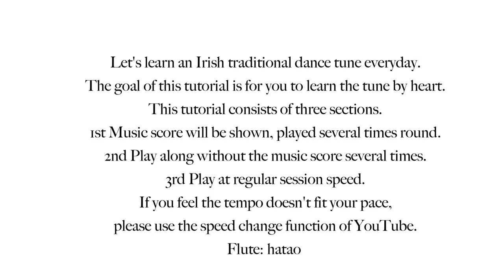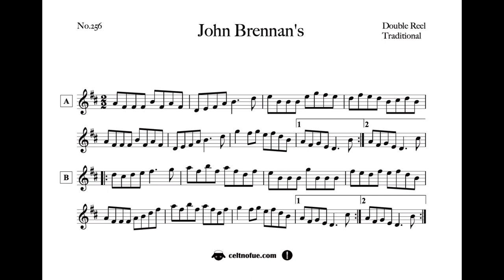256 John Brennan's (Double Reel, D)